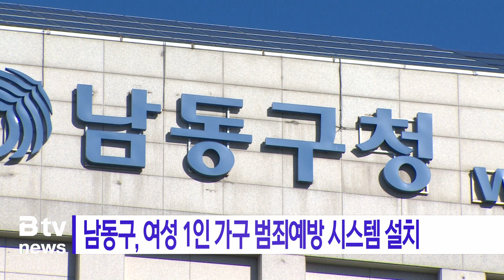남동구, 여성 1인 가구 범죄예방 시스템 설치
[기사내용]
남동구가 여성이 혼자 사는 집이나 상점에
범죄예방 시스템 설치를 지원합니다.

우선 여성 1인 가구를 위해
현관문에 CCTV를 설치해 모바일 어플로
실시간 모니터링할 수 있는 서비스를 제공합니다.

또 여성 1인 점포에는 비상벨을 설치해
비상 상황 발생 시 경찰 출동이 가능하도록
시스템을 구축합니다.

남동구는
범죄 폭력 피해자와 저소득 가구를
우선 지원할 예정입니다.

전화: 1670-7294